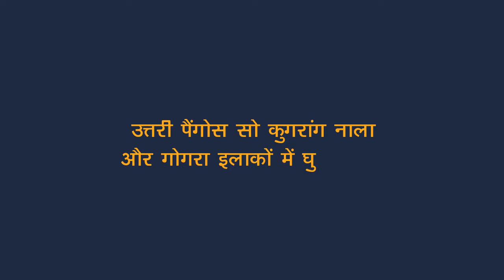Ministry of Defence ने कहा कि चीन भारत के अंदर घुसा है तो क्या यह माना जाए कि PM MODI झूठ बोले थे?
रक्षा मंत्रालय ने चीनी घुसपैठ की जानकारी देने वाले बेहद अहम दस्तावेज पहले अपनी वेबसाइट पर डाउनलोड किए बाद में हटा दिए। डाउनलोड करने और हटाने के इस छोटे से समयांतराल में ही यह बात साफ हो गयी कि चीनी घुसपैठ के बारे में हमारे प्रधानमंत्री नरेंद्र मोदी लगातार झूठ बोल कर देश को गुमराह करते रहे।